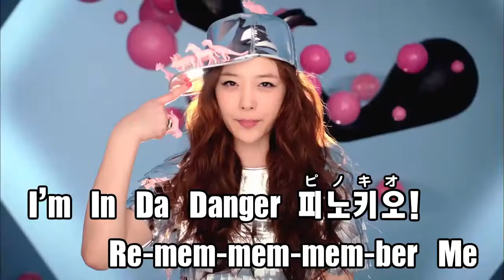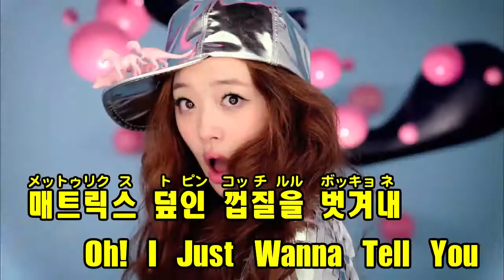【カラオケ】f(x) - 피노키오 (Danger)